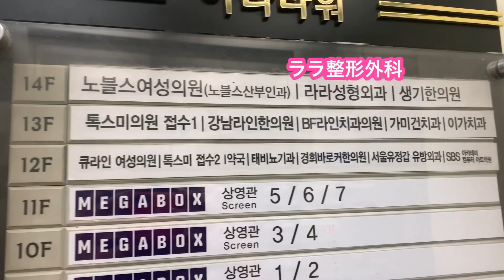【韓国美容外科】毛穴 / ニキビ跡 / 肌の凹凸 / シミ / 色素沈着 肌のお悩み解決 フラクセルレーザーをしてきました！料金 / 痛み / ダウンタイム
🇯🇵MOMO CLUB🇰🇷

見にきてくれてありがとうございます😊
日本で Hair&Makeup artistをしてるMOMOです✨

韓国でもメイクの仕事がしたくて韓国に短期留学をしました🇰🇷

韓国、留学、メイク、整形  の動画をあげます⭐️

안녕하세요 👋🏻
저는 헤어&메이크업아티스트 모모입니다❤️
한국에서 유학을 했어요🇰🇷

한국을 진짜 좋아해요❤️❤️